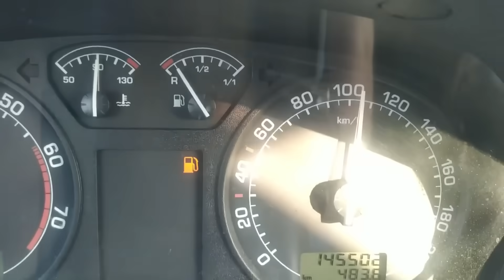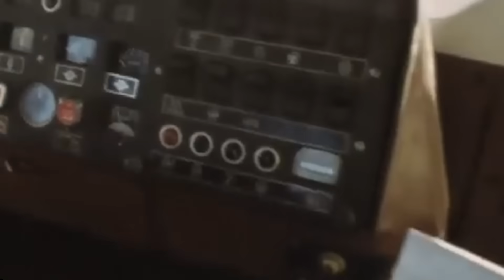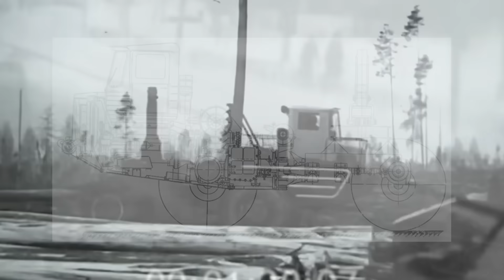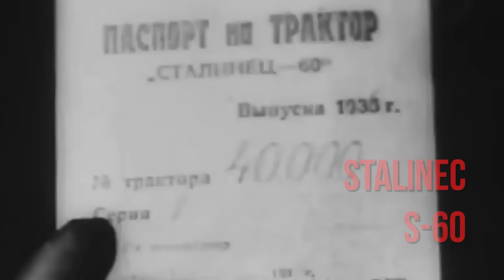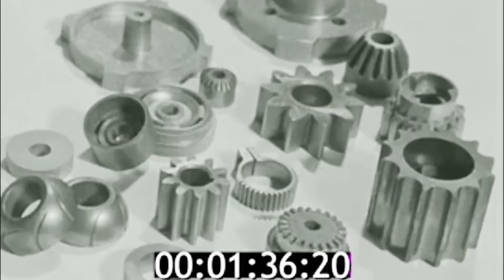10 Забытых Чудовищ Советской Техники. Самые РЕДКИЕ, БЫСТРЫЕ и МОЩНЫЕ ТРАКТОРЫ СССР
Когда речь заходит о тракторах, большинство людей представляют себе медленные, тяжёлые машины, ползущие по полям с черепашьей скоростью. Но в Советском Союзе был трактор, способный разгоняться так быстро, что для своей категории он казался настоящим скоростным монстром!

Таймкоды:

00:00 Вступление
00:15 Кировец К-700 А
01:38 Дт-75 Б
03:26 Т-800
04:46 МТЗ-80
06:36 Т-210
07:39 Сталинец С-60
09:20 ХТЗ-7
10:53 Т-150 К
12:07 Т-75
12:12 ДТ-54
12:26 Кировец К-701
13:31 Т-125